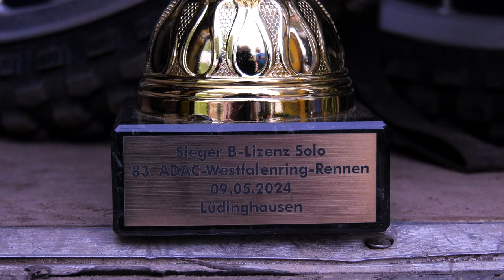Westfalenring Lüdinghausen Jens Buchberger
Seit 25  Jahren B Lizenz. Jubiläum ! Zeit für einen Pokal